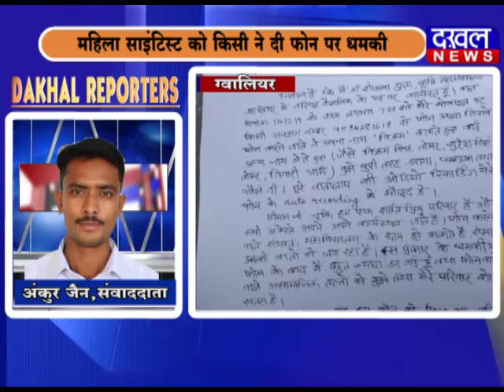17 December Dakhal Reporter DAKHAL NEWS//